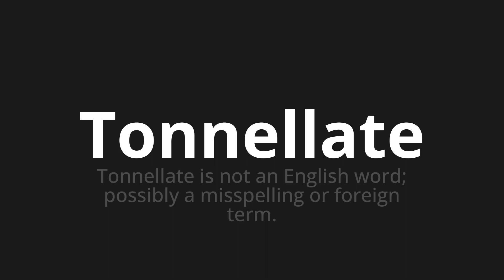How to pronounce Tonnellate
Master the Pronunciation of 'Tonnellate Which means tons' - which means : Tons is not an English word;Possibly to Misspelling Or Foreign Term. 📝 with @PizzaPronunciation 🎓🗣️ - [Your Guide to Italian]

Learn to pronounce 'Tonnellate' perfectly in Italian with our easy and engaging tutorial by @PizzaPronunciation! 📖📽️ In this comprehensive video, we provide you with native speaker examples 🗣️👂 and phonetic breakdowns 🎵 to ensure you get the pronunciation just right.

How to say Tons in Italian